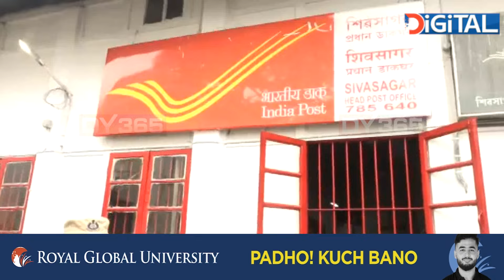শিৱসাগৰৰ সদৰ ডাকঘৰত সংঘটিত হ’ল লোমহৰ্ষক ঘটনা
শিৱসাগৰৰ সদৰ ডাকঘৰত সংঘটিত হ’ল লোমহৰ্ষক ঘটনা। নৈশ চকীদাৰক হানি-খুঁচি হত্যা কৰিলে দুৰ্বৃত্তই। বুকুত চোকা অস্ত্ৰৰে আঘাত কৰি হত্যা কৰা হ’ল নৈশ চকীদাৰ বুদ্ধেশ্বৰ গগৈক। কিন্তু কিয় নৈশ চকীদাৰক দুৰ্বৃত্তই হত্যা কৰিলে?